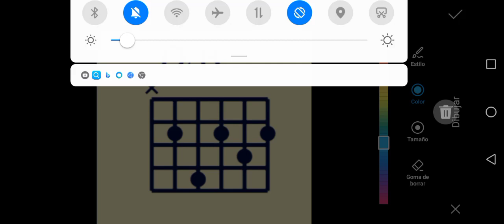Acorde de Re con bajo en Si Para Guitarra 🎸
Explicación detallada